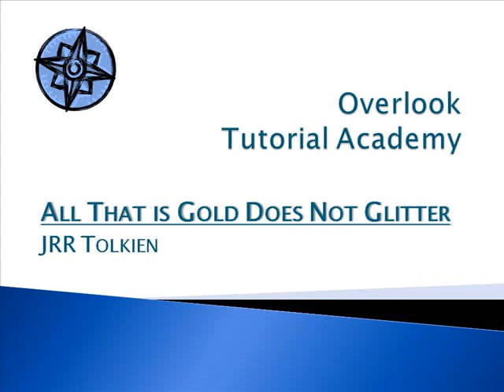All That is Gold Does Not Glitter - JRR Tolkien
Part of the Poetry Every Day Project